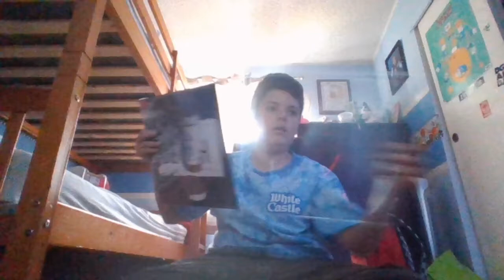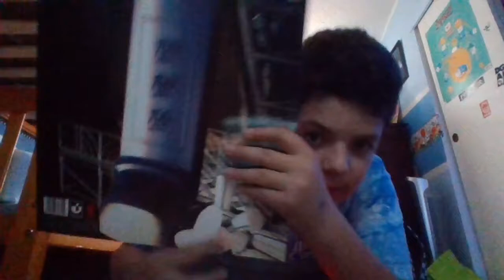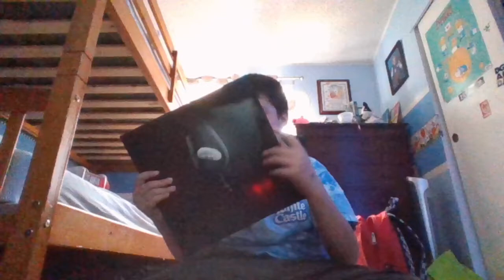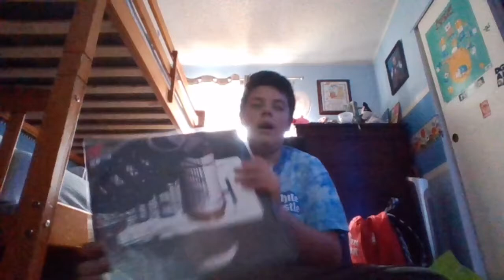unboxing death grips goverment plants